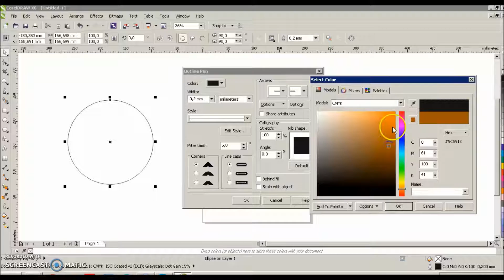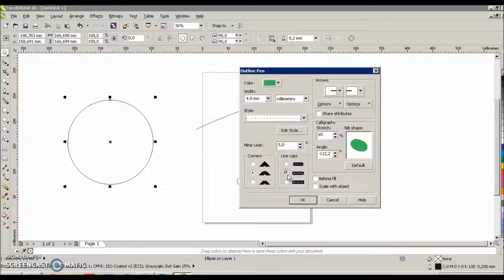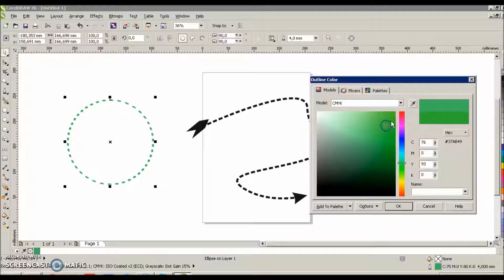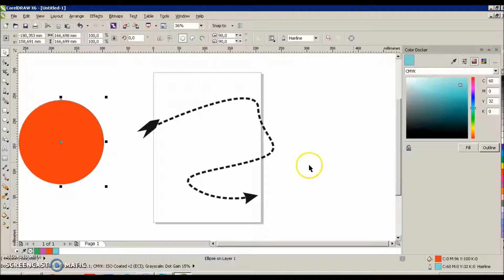Coreldraw X6 Ders 24 Çizgi Özellikleri Outline Pen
Çizgi Özellikleri
Outline Pen